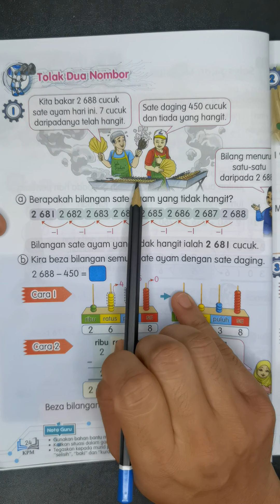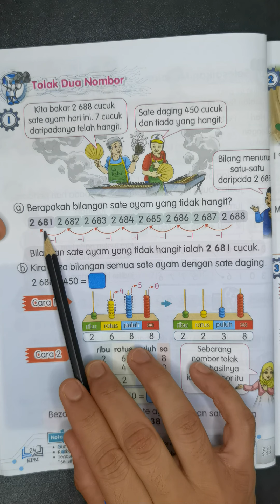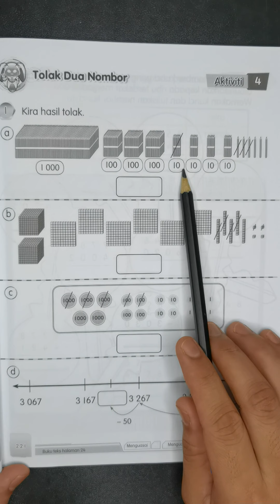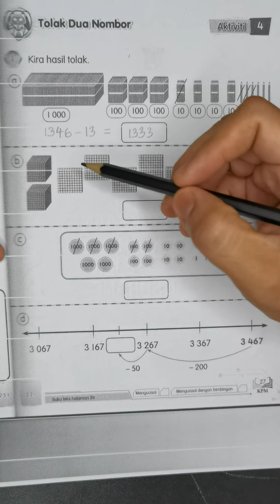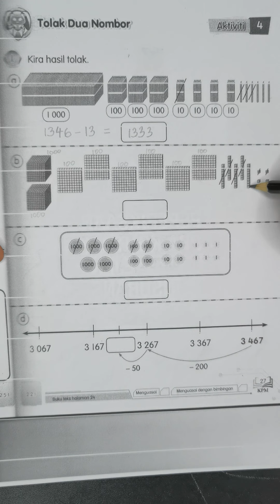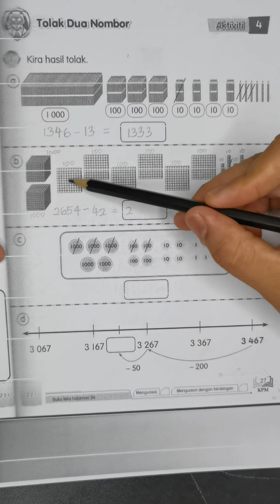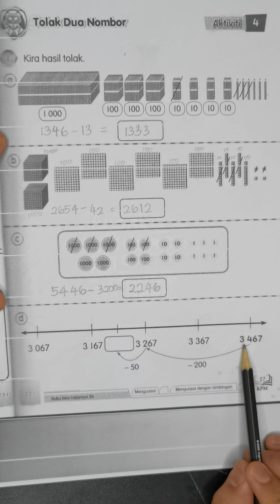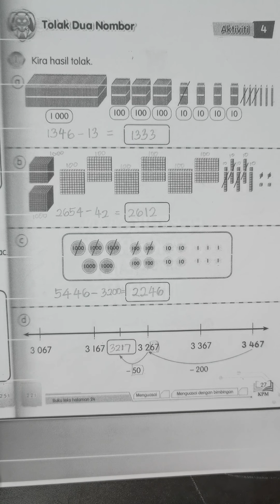Matematik (Masalah Pembelajaran) Tahun 5-Tolak Dua Nombor (BT ms:24, BA ms:27)